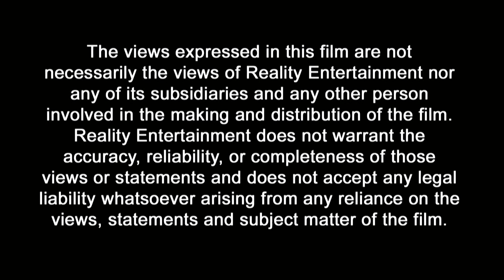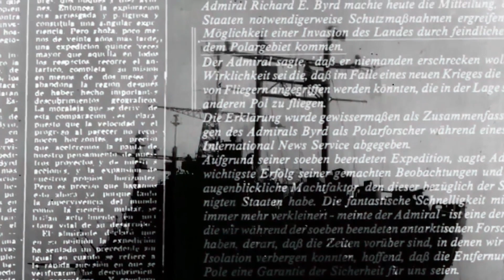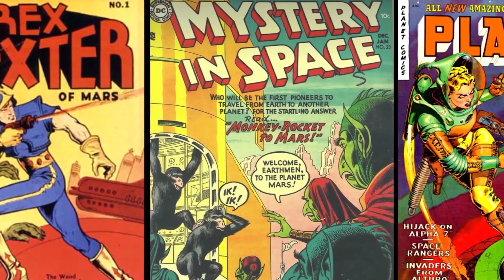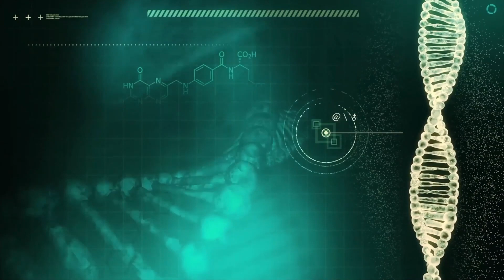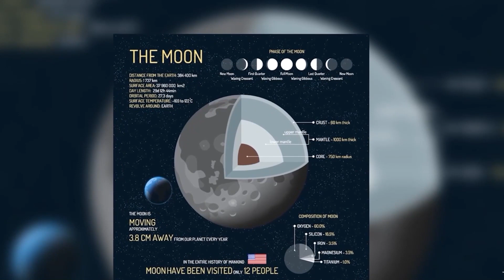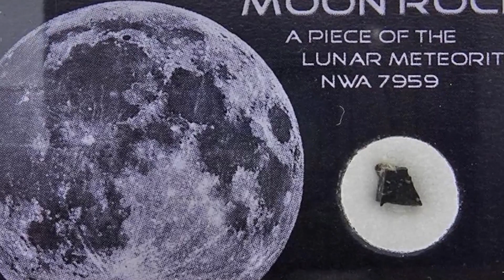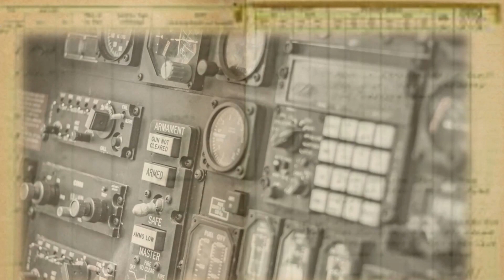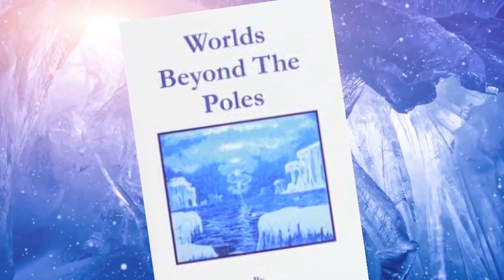Alien Chronicles Moon Mars and Antarctica